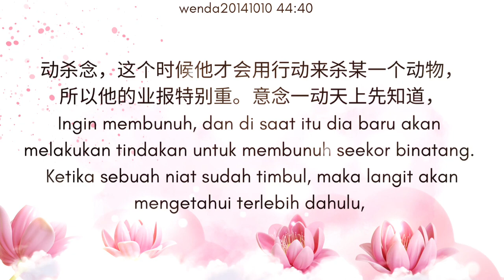Kenapa Karma Pembunuhan Teramat Berat?